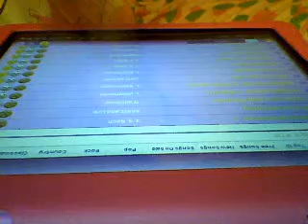Goldberg Variations No 4 J.S Bach - Magic Piano Game Android tablet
Le Pan Tablet Game Magic Piano Level 14 Android